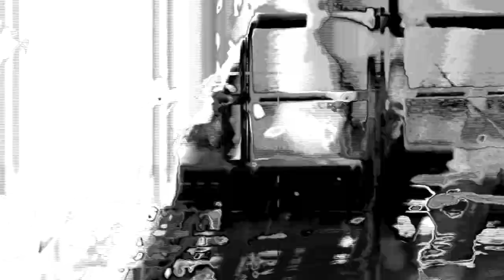Headless Horseman - Inhabited Shadows [HDL009]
Inhabited Shadows | Headless Horseman 009